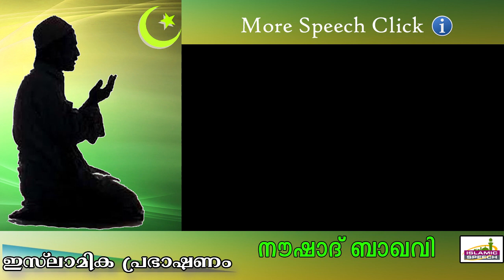സമ്പത്തും അറിവും... Islamic Speech In Malayalam | Noushad Baqavi New 2015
അള്ളാഹു സമ്പത്ത് കൊടുക്കുന്നത് 4 വിഭാഗം മനുഷ്യർക്കാണ്. അതിൽ ഒരു വിഭാഗം അറിവില്ലാത്തവരാകുന്നു.. അവരാണ് അല്ലാഹുവിനെ പരലോകത്ത് ഏറ്റവും കൂടുതൽ പേടിക്കേണ്ടതും.
Islamic Speech In Malayalam | Noushad baqavi New 2015